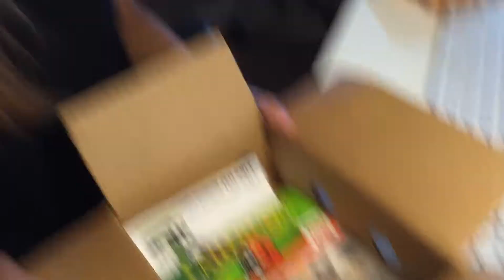Unboxing Lady Bugs - 300 of them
We are unboxing a packaged shipped via Amazon with 300 Lady Bugs who are notorious predators and help kill Aphids.

The Coccinellidae are a family of small beetles, ranging from 0.8 to 18 mm. They are commonly yellow, orange, or scarlet with small black spots on their wing covers, with black legs, heads and antennae.